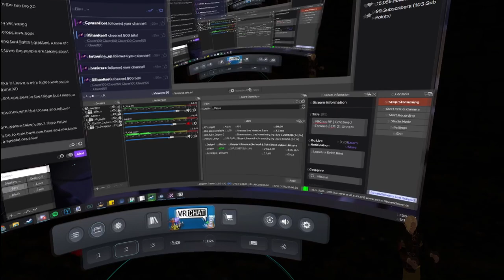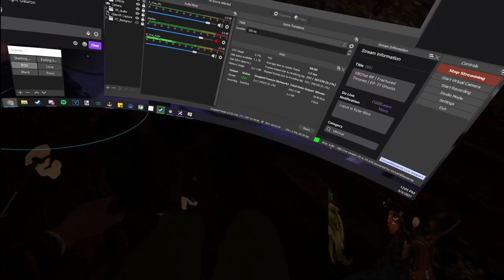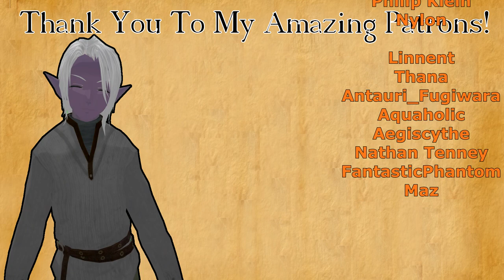Fractured Thrones RP (Kyler Blint) | Episode 21 Ghost | Part 1 of 4